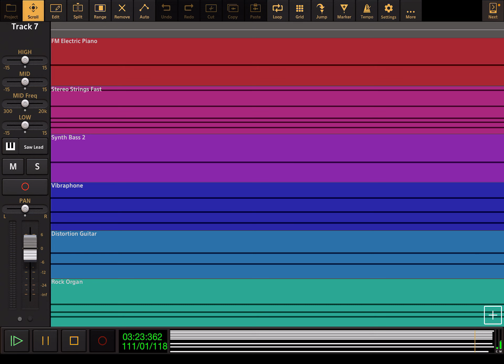Katy Perry - Part Of Me - Audio Evolution Cover